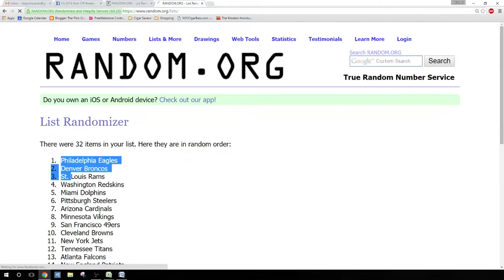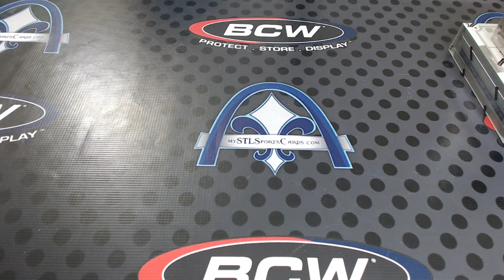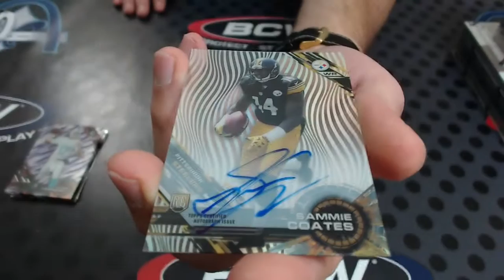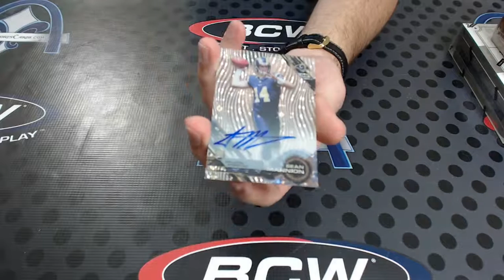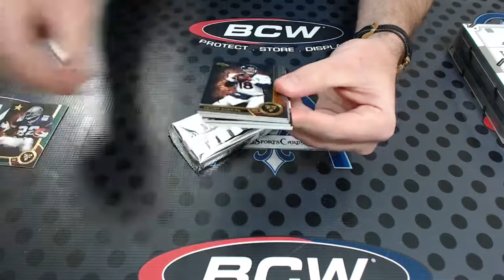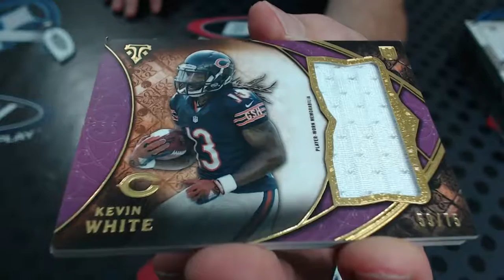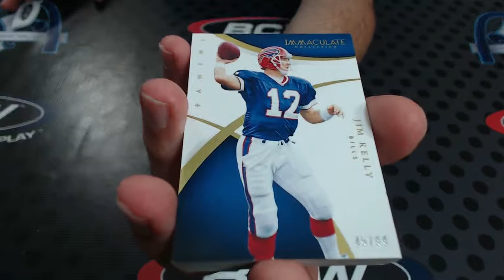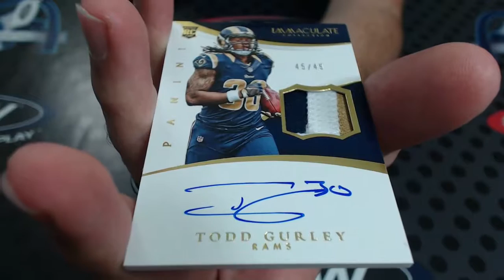2015 Immaculate, Triple Threads & High Tek Football DOUBLE-UP Group Break #1444